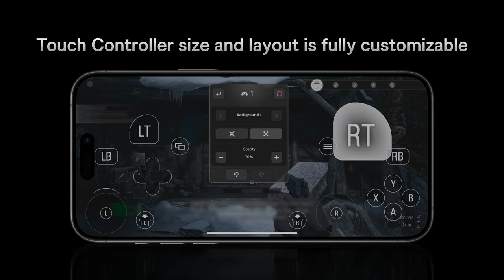Resident Evil Village - Trailer de lancement - iPhone | iPad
Resident Evil Village est désormais disponible sur iPhone 15 Pro et tous les iPads équipés de la puce M1 ou d'une version ultérieure !

Emportez l'horreur partout avec vous et rejoignez Ethan Winters dans un voyage terrifiant à la recherche de sa fille kidnappée.